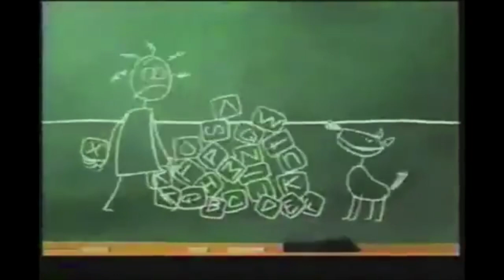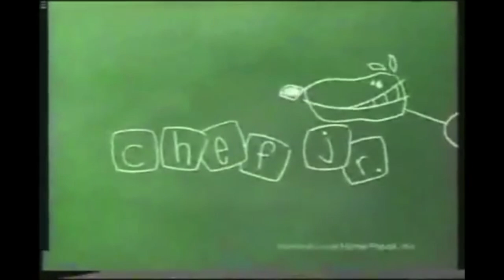The Big Comfy Couch/Barney and Friends Speical - Dreams of Illution (Funding/2002/PBS)